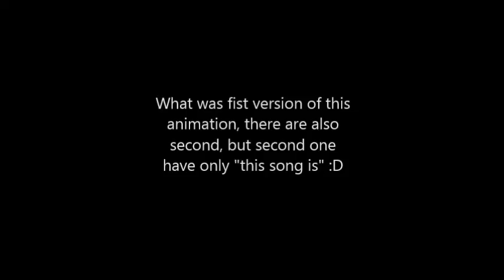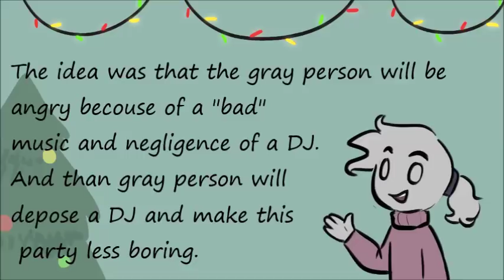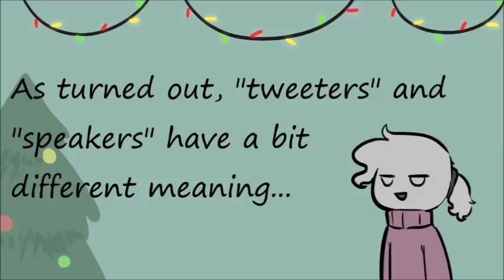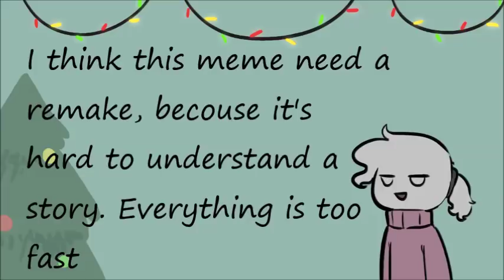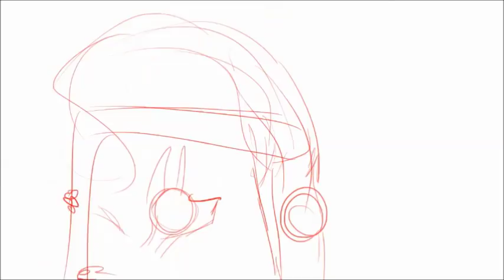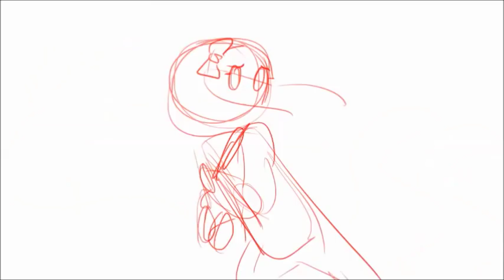Some unfinished\canceled animations of 2017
First of all, Happy New Year and thanks for 4700+ subs, this is really big number for me! :3
I feel that there are 100500 grammatic mistakes in this video... If you'll find some, please, write about it in the comments.
The more dudes are on my channel, the more responibile and inconvenient \and nervous\ I feel .-.

While I've been making it, there were a feeling, that I'm doing review  or something like what, lol :D
Some of the words were translated by G-Translate, so don't be surprised, if you'll see very weird phrase ХД

That's a pity, that people can't just upload music videos from their heads :c
I'll try to make videos more often, but, well, even a snail crawls faster then I make animations ;-;

And yeah, I still don't know how to make normal preview

*trying to hug over 4700 people*